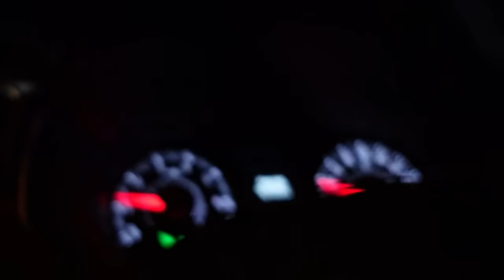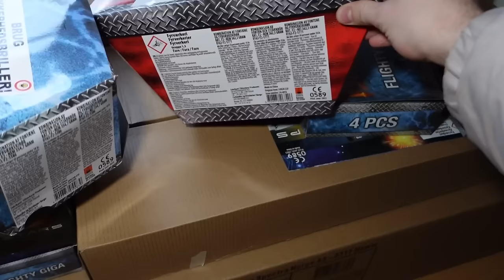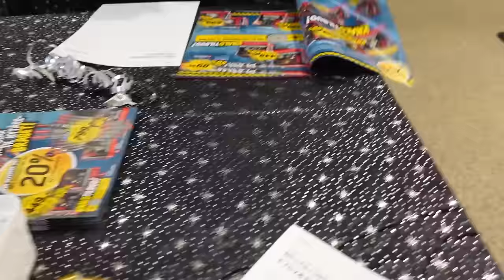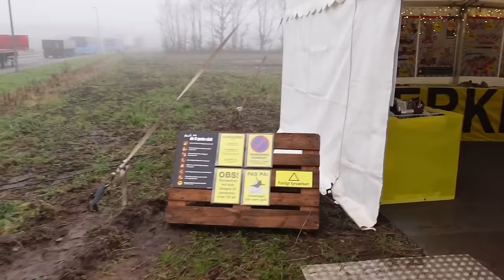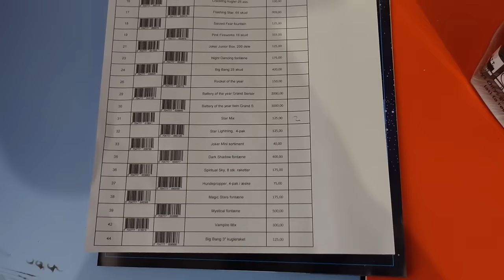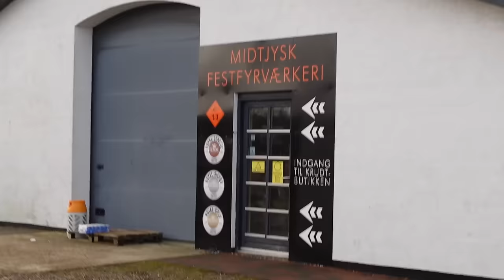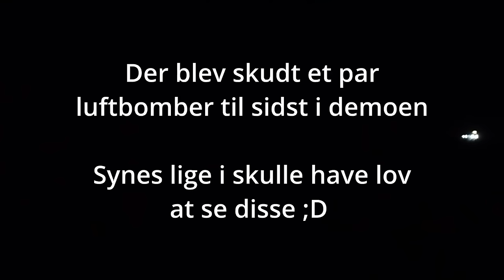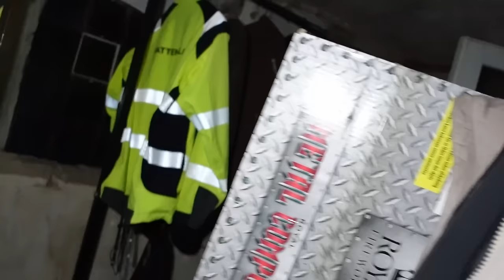Fyrværkeri Indkøbstur 2023-2024 | +20.000 kr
Så blev det tid til en af årets største videoer! Nemlig indkøbsturen!! Håber i nyder videoen!!